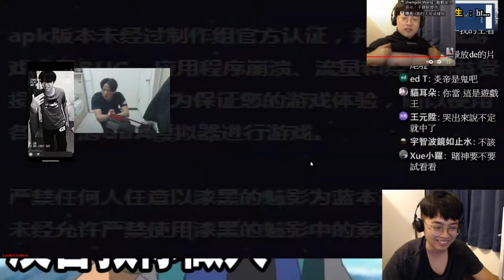【杰生】這兩條臭狗整天只會叫一直叫一直叫一直叫！！今天老子就來教你雷公炎帝做人